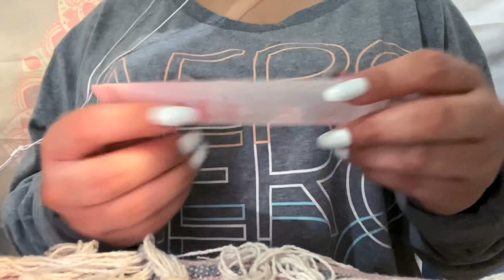ASMR ON SOFT PLASTIC